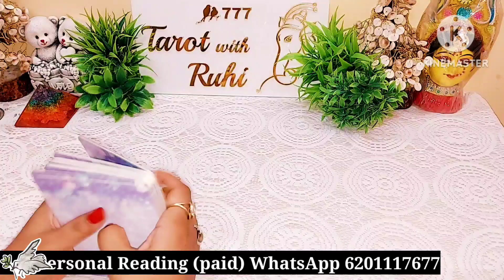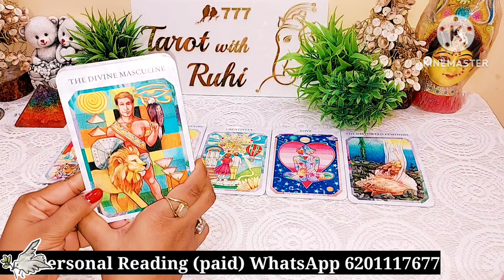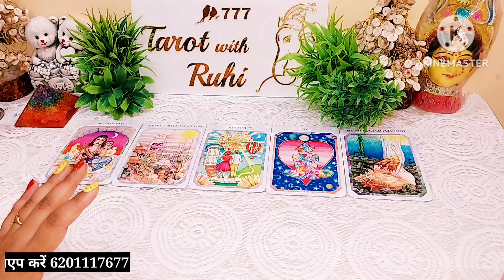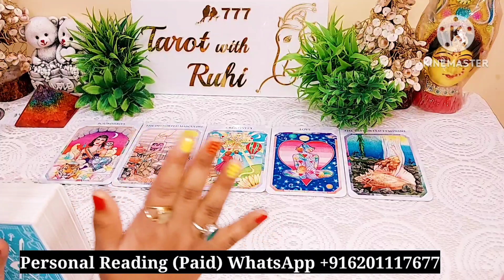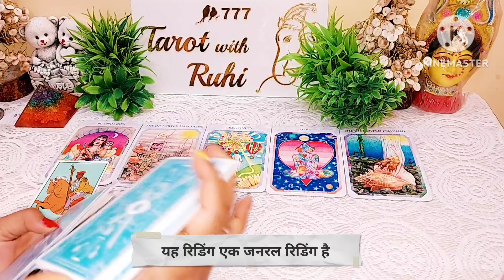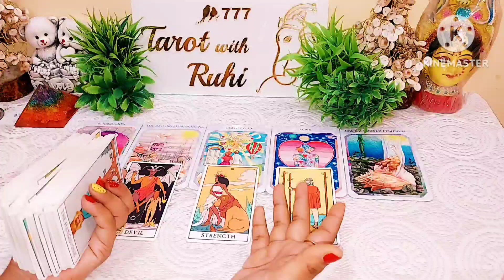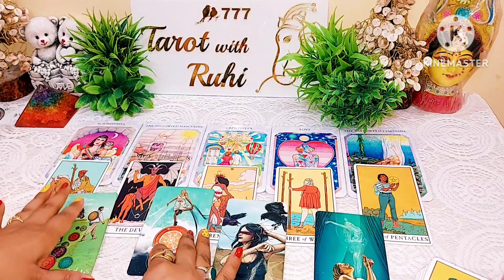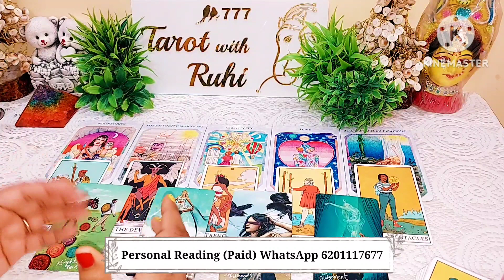SEXUAL FEELINGS 😱 WO RAAT KO SONE SE PEHLE SEXUALLY KYA SOCH RAHE HAIN -HINDI TAROT READING TIMELESS